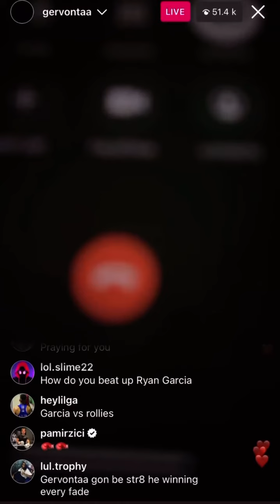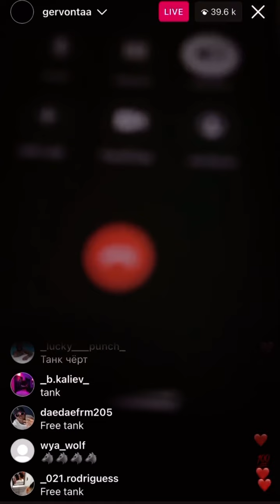gervonta davis speaks out from jail 👀 “This judge is crazy... she wanted me to be in a 1-bedroom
gervontadavis speaks out from jail 👀 “This judge is crazy... she wanted me to be in a 1-bedroom apartment and not see my kids”